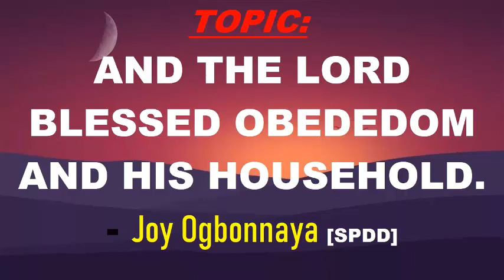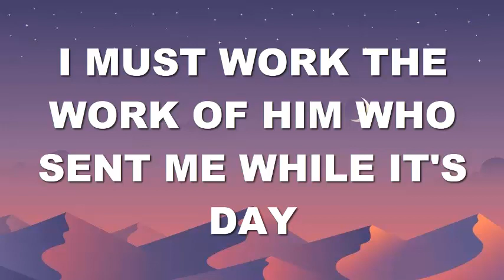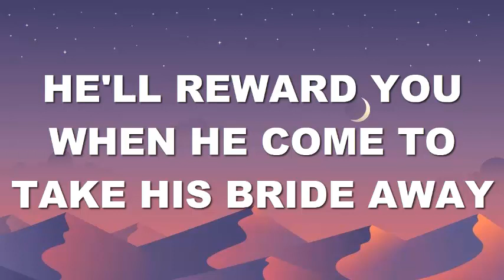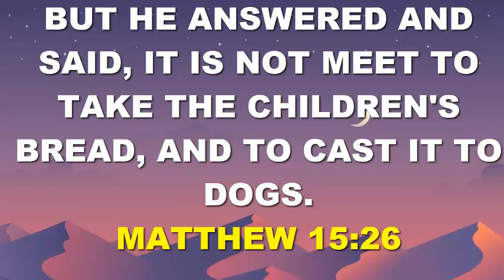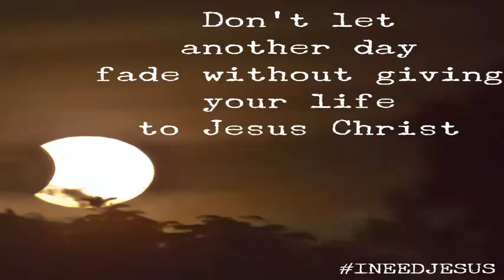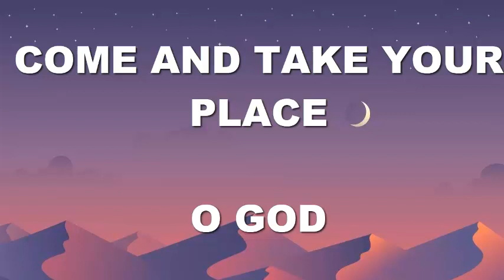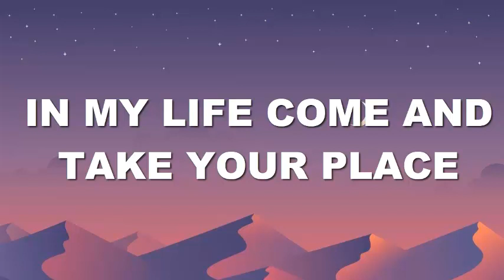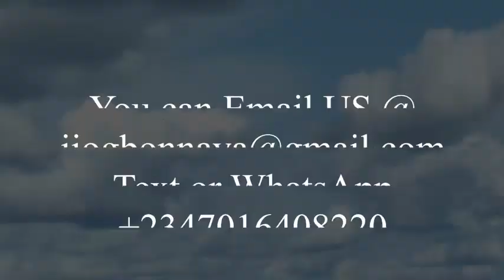Spirit Prays Daily Devotional - 29th April - AND THE LORD BLESSED OBEDEDOM AND HIS HOUSEHOLD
BarrJoy@SPDD